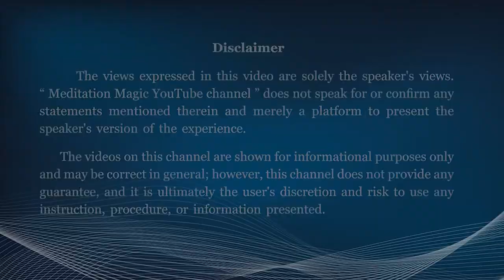Morning Flute Music || Rajat Prasanna || Mediation Magic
"Meditation Magic YouTube Channel"

         " Meditation Magic "  YouTube channel is a unique Spirituo-scientific channel dedicated to provide you with inspiring concepts related to Meditation and Spiritual journeys of spiritual seekers throughout the world.

            Our organizing team humbly presents this YouTube channel for all spiritual aspirants, as a source of motivation for their daily Meditation practice. The mission of our team, is to share authentic spiritual experiences and wisdom from master across the world.

             We are striving to make this channel a hub for new age spiritual seekers, which will bring to you spiritual wisdom by hosting outstanding videos. The main motto of our channel is to aide in enlightening all spiritualists in the world.
We sincerely hope that you enjoy watching the video on "Meditation Magic" channel. We also request you to share your own spiritual wisdom with us, for greater benefit of fellow meditators.

                                             - Meditation Magic Team